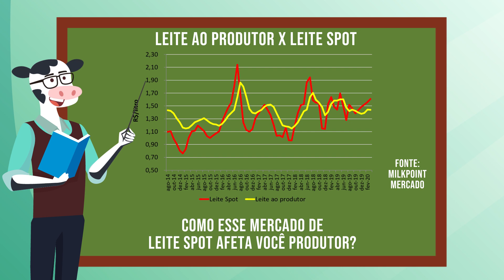O que é LEITE SPOT?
O Leite Spot é o leite cru comercializado entre indústrias e possui negociações quinzenais. Mas por que é importante para o produtor de leite acompanhar este mercado? Confira no vídeo! ;)